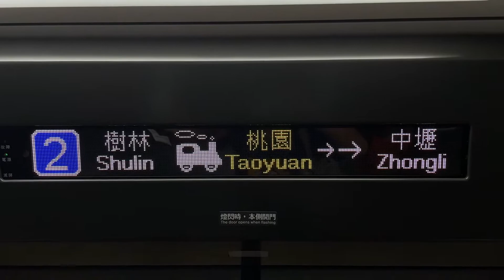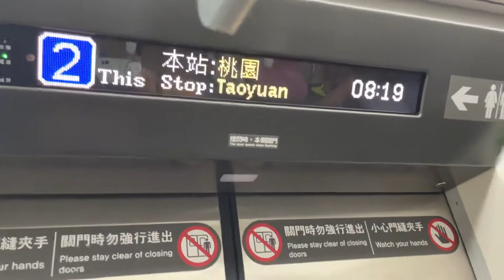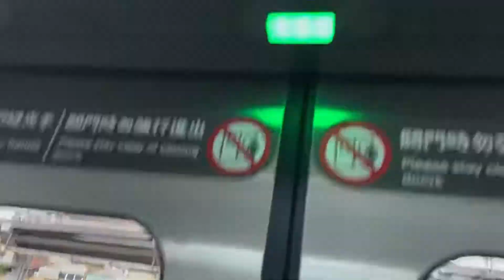5405次EMU900型區間快中秋節加班車往彰化進入桃園到站播音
拍攝時間：2021/9/21 08:21
車號：905
沿途停靠：南港、松山、台北、板橋、樹林、桃園、中壢、新竹、竹南、苗栗、豐原、台中、新烏日、彰化。